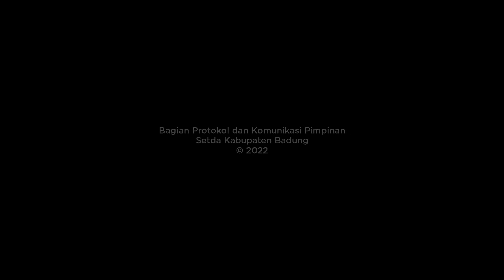Pertunjukan Keroncong Nuansa Kebangsaan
Pertunjukan Keroncong Nuansa KebangsaanKolaborasi Orkes Keroncong dengan Gamelan BaliOrkes Keroncong (OK) Pesona Jiwa Jakarta berkolaborasi dengan Gamelan Bali dari Sanggar Seni Mario Bros Kabupaten Badung menggelar pertunjukkan Keroncong Nuansa Kebangsaan. Acara yang dilaksanakan di Ruang Kertha Gosana Puspem Badung, Sabtu (12/3) dibuka oleh Kepala Dinas Kebudayaan I Gde Eka Sudarwitha yang ditandai dengan pemukulan gong. Turut hadir Kadis Pendidikan, Pemuda dan Olahraga, I Gusti Made Dwipayana, Pimpinan OK Pesona Jiwa Koko Thole, Ketua Sanggar Seni Mario Bros I Wayan Kiung, pengamat musik dan para penikmat musik gendre baru kaula muda Kabupaten Badung. Diawali dengan tarian Sekar Jepun yang merupakan tarian maskot Kabupaten Badung, pertunjukan Keroncong Nuansa Kebangsaan kolaborasi OK Pesona Jiwa Jakarta dengan Sanggar Seni Mario Bros memberi warna indah dengan harmonisasi tetabuhan serta alunan lagu dan musik keroncong. Bupati Badung I Nyoman Giri Prasta dalam sambutannya yang dibacakan Kadis Kebudayaan Badung, I Gde Eka Sudarwitha mengatakan, Pemerintah Kabupaten Badung merasa bangga dan sangat mengapresiasi dengan apa yang dilakukan para seniman Badung dan kaum mudanya yang selalu melakukan langkah-langkah positif dalam membangun kehidupan seni di Badung. Kabupaten Badung di bawah kepemimpinan Bupati I Nyoman Giri Prasta dan Wakil Bupati I Ketut Suiasa tidak hanya membangun Badung secara fisik tapi juga non fisik.